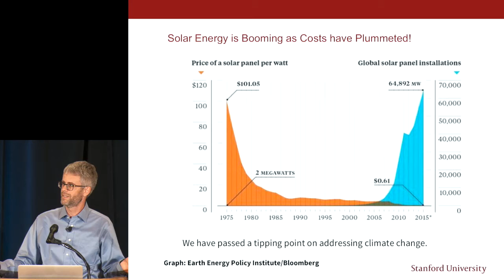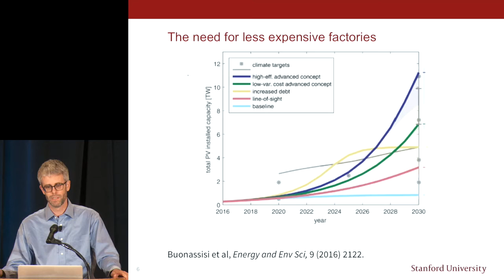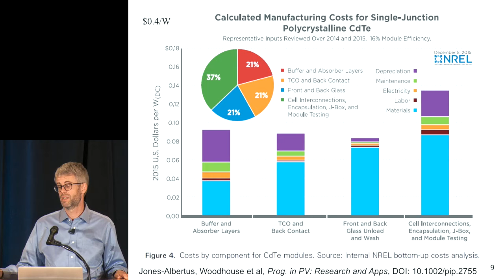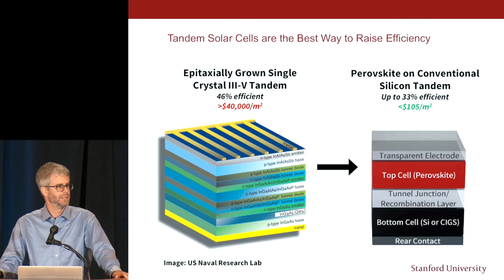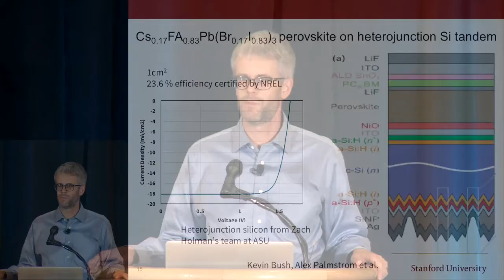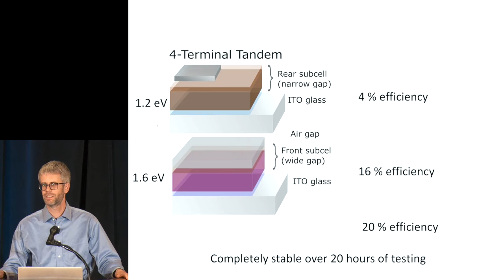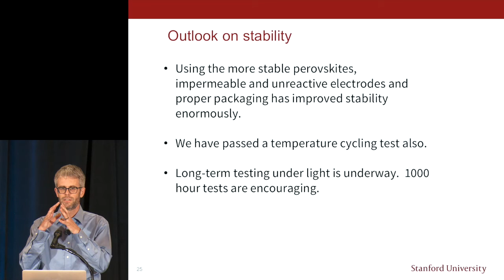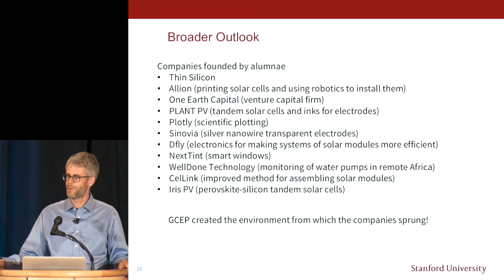Michael McGehee: Solar Photovoltaics | GCEP Symposium 2016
"Solar Photovoltaics"

Michael McGehee
Materials Science and Engineering
Stanford University